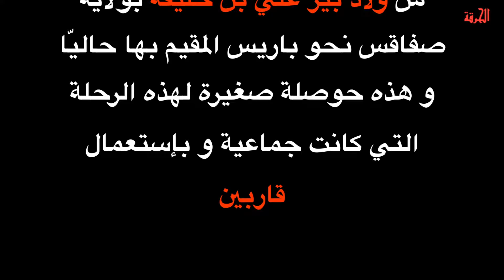الحرقة .. من صفاقس إلى باريس حرقة جماعية على متن مركبين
ولاد بير علي بن خليفة ولاية صفاقس تونس